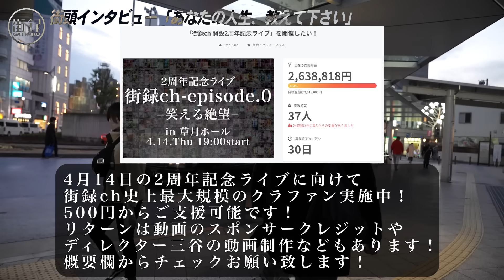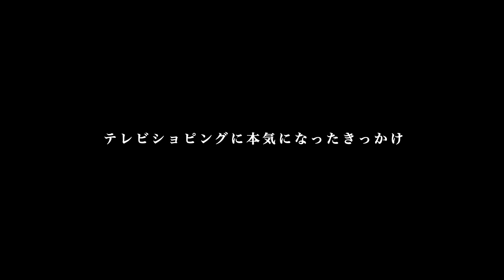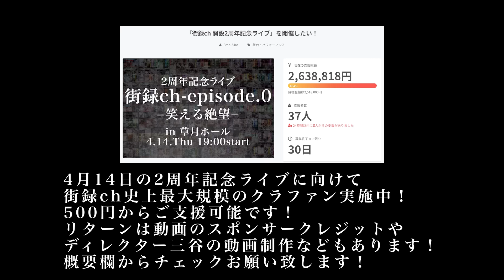城咲仁/ホストで５億稼ぎ芸能界ブレイクも共演NGで転落/家賃5万鬱病から‥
【城咲仁さん】
◆YouTube『丸鶴修行中』

【街録ｃｈ】
◆ 東野幸治さん、吉村崇さん、大森靖子さん出演
街録ch 2周年記念ライブ4/14 19:00草月ホール
チケット購入はこちら↓

◆2周年記念ライブのクラウドファンディングはこちら！

①氏名
②年齢

【スタッフ】
企画・構成ww:三谷三四郎
カメラ：三谷三四郎
編集：三谷三四郎  橋本一路  中垣智浩
ショート動画制作：宮本あきら
MA：Green
音効：三谷三四郎
AD：三谷三四郎
AP：三谷三四郎
制作進行 : 中垣智浩
OPOG：平池 優太
取材ディレクター：三谷三四郎
総合演出ww:三谷三四郎
エグゼクティブプロデューサーww:三谷三四郎